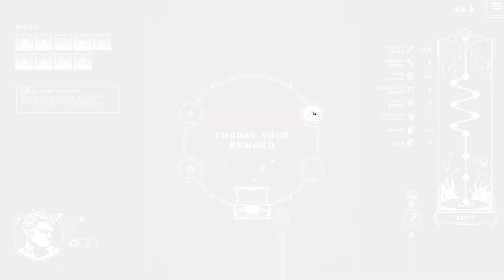✨🥐 #1067 against great darkness (bug...) - break my spirit